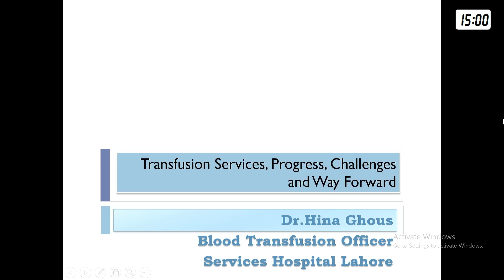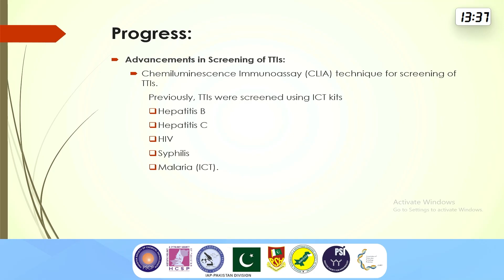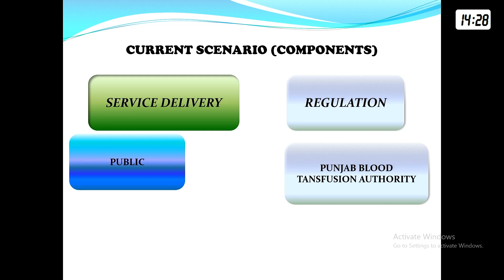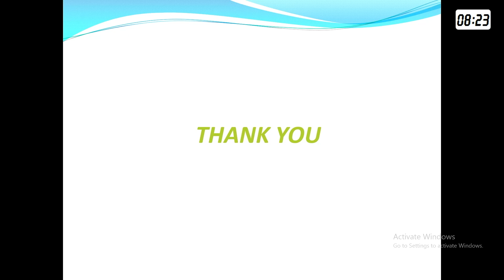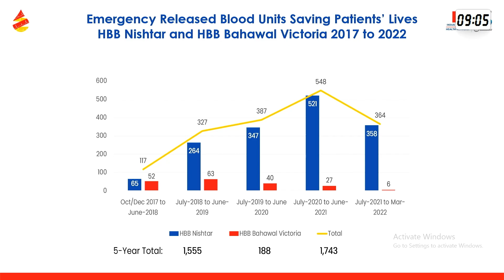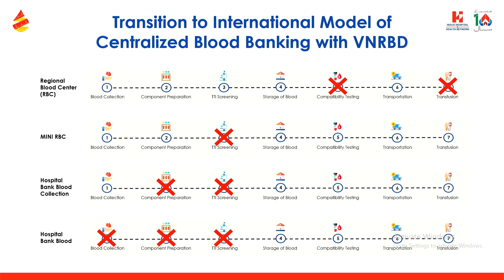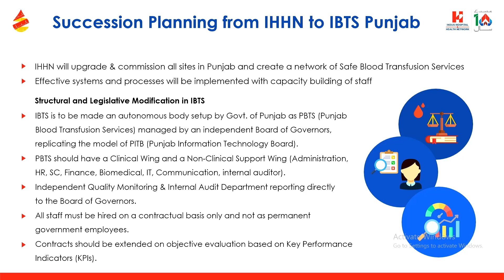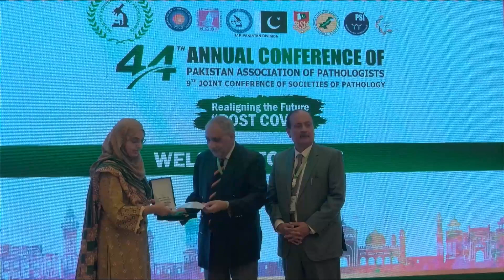Hematology session day 2 Held at Shalimar Hall B, PC hotel Lahore, PAP 23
Check out this amazing Hematology session that took place at PC Hotel Lahore! 🎉 Dive into the fascinating world of blood disorders and learn from experts in the field. 🩸💉 Don't miss this opportunity to enhance your knowledge in hematology. 📚🔬 Watch the video to gain valuable insights and stay ahead in your field! 😄🎥